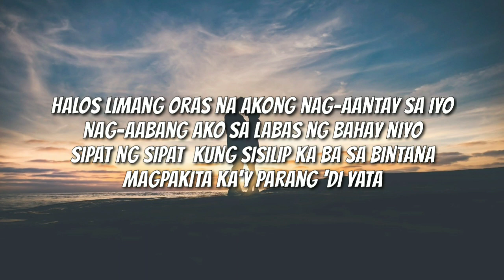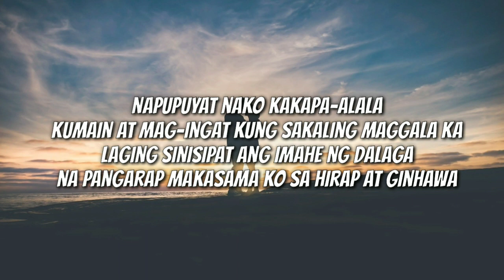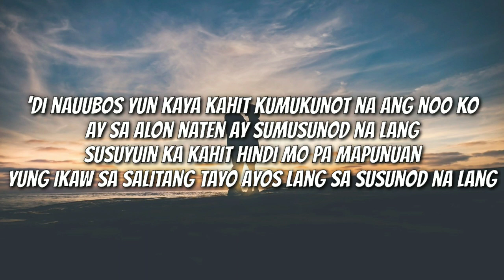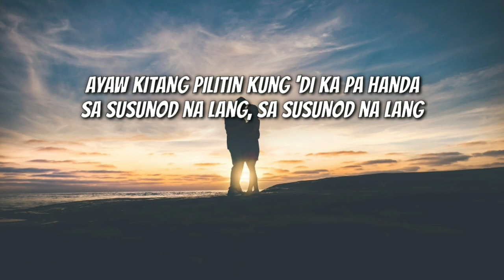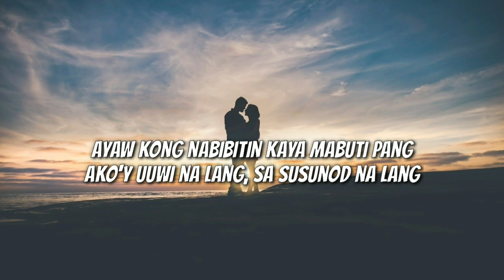Sa susunod na lang - Skusta Clee ft. Yuri (Lyrics)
LYRIC VIDEO of:
Sa Susunod Na Lang by Skusta Clee ft. Yuri

Turn on the 🔔 to stay updated with new videos!